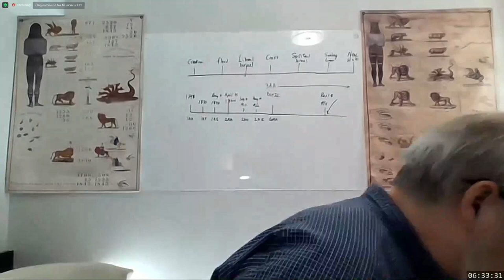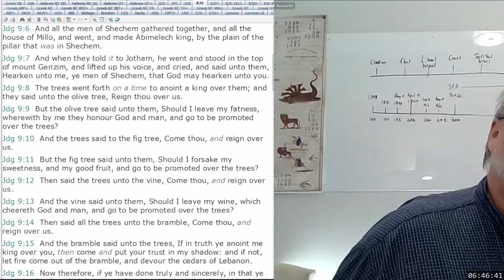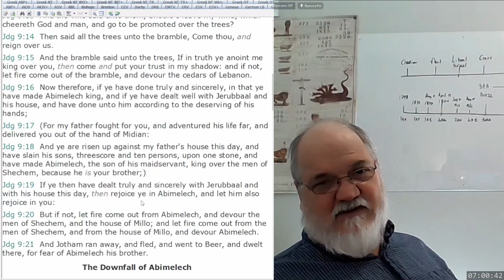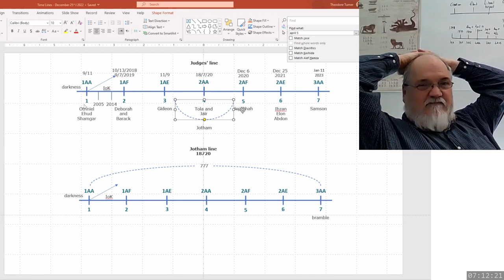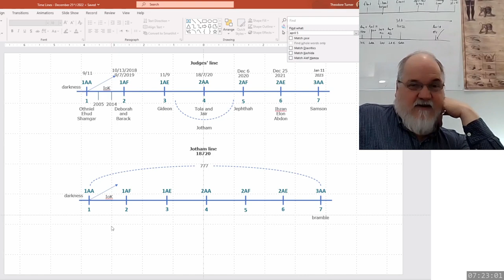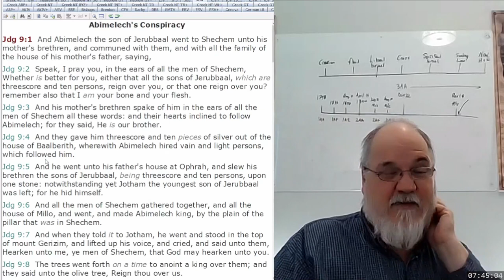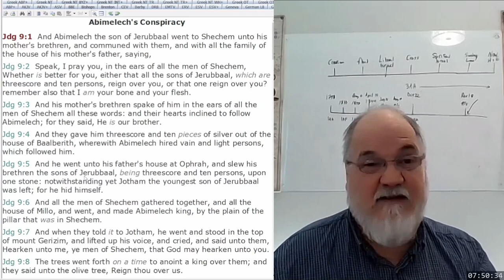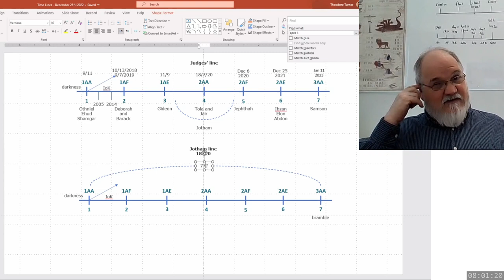2023 03 06 301. Understanding The Lines